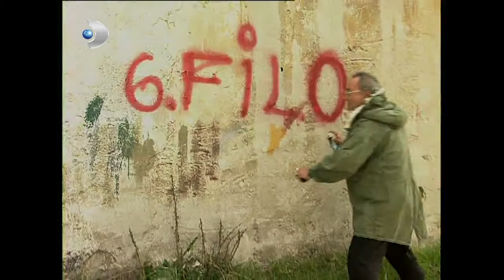Önder, Mazhar İçin Suç İşledi | Ruhsar 27. Bölüm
Ruhsar 27.Bölüm - Önder, Mazhar'dan haber almak için suç işleyip hapse girdi.

Oyuncu Kadrosu:

Hande Ataizi
Cem Davran
Hakan Gerçek
Göksel Kortay
Mehmet Ulay
Taylan Erler
Ebru Karanfilci
Güneş Berberoğlu
Mihrace Yekenkülüğ
Göksel Kortay